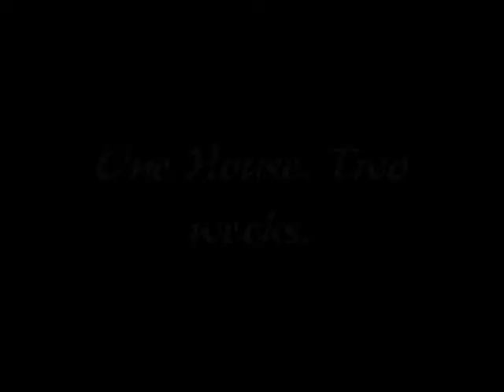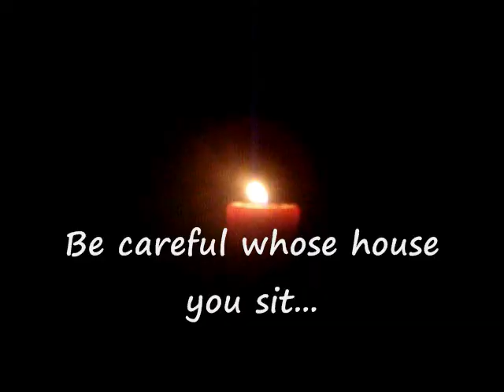The House Sitting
Two girls, house sitting in a house that may be evil...a movie trailer sierra nad I made while house sitting...